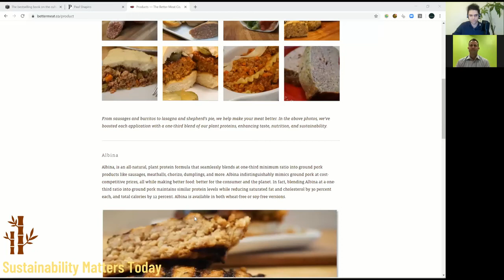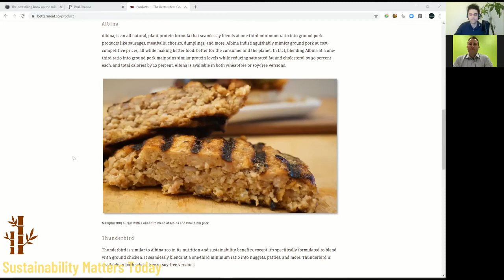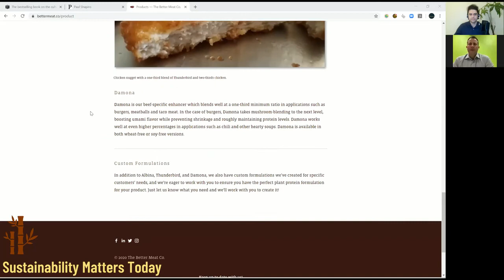Why A Plant-Based Diet Is Good For You And The Planet | Paul Shapiro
In this episode of Sustainability Champions (formerly Sustainability Matters Today), I interview Paul Shapiro, the author of the national bestseller Clean Meat: How Growing Meat Without Animals Will Revolutionize Dinner and the World, the CEO of The Better Meat Co., a four-time TEDx speaker, the host of the Business for Good Podcast, and Champion on Revolutionizing Food through Sustainable Plant-based Blended Meat.

Providing a sustainable solution to the globally rising demand of meat, Paul founded The Better Meat Co., a B2B company helping food-sellers enhance their meat products through blending innovative plant protein formulas into ground meat products. The Better Meat Co gets its name because their blends enhance the taste, nutrition, and the sustainability of meat products, all in a cost-competitive way.

The award-winning business has recently partnered with Perdue Food, the number one brand of fresh chicken in the US, in producing the first-of-its kind chicken nuggets blended with plants and vegetables.

In 2018, Paul released the book, “Clean Meat: How Growing Meat Without Animals Will Revolutionize Dinner and the World”, the first book to explore the work of start-up businesses that are growing real animal products outside of the animal.

I hope you enjoy the episode!

Hosted by Daniel Hartz
Sustainability Champions